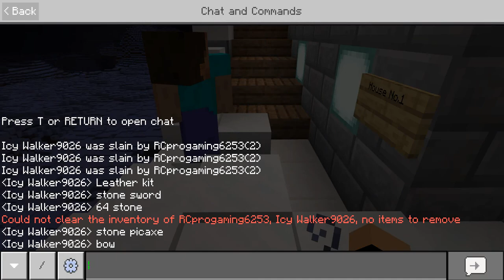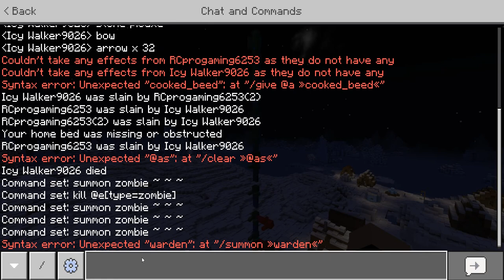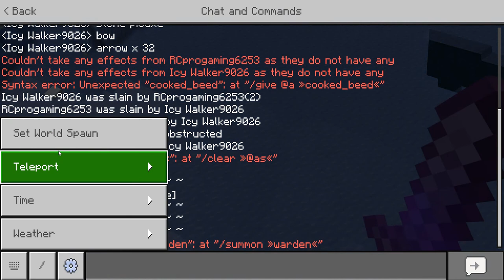1 v 1 with void walker! Stopping him from destroying my world!